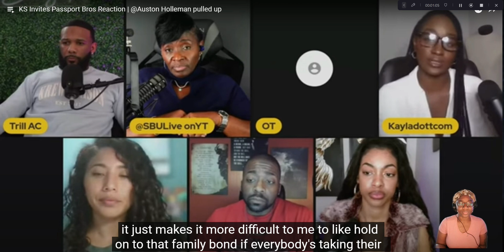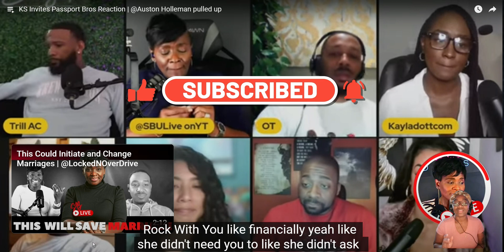Passport Bros Reaction